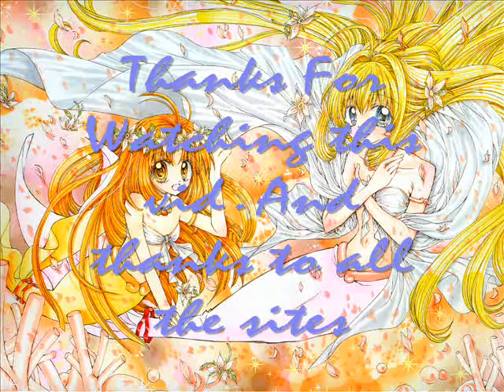The Orange Pearl Mermaids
This is a tribute to the orange mermaids Sara and Seira from MMPPP & MMPPPP.
These two are my fav. characters for 1.They sing really good 2.They're pretty 3. Orange is my fav. color. I thank the websites who also provided these pics.